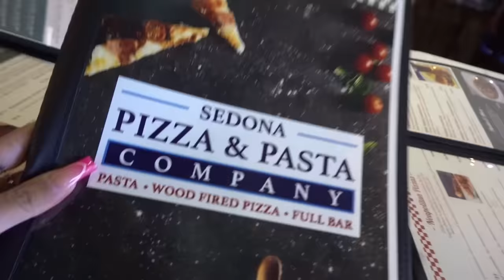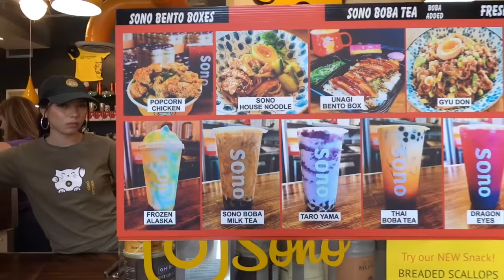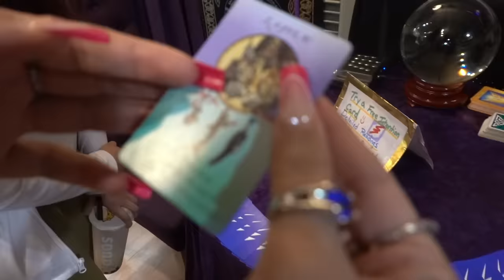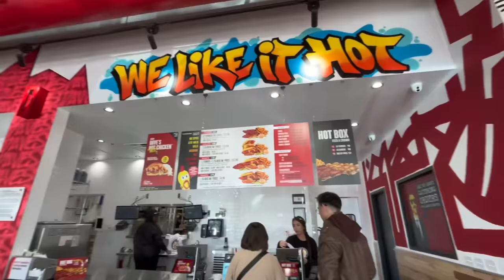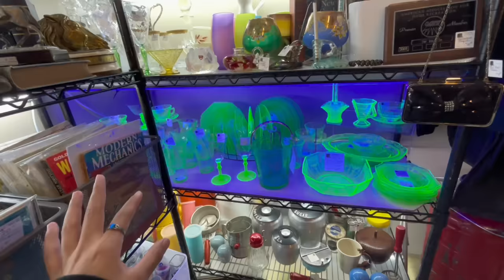I SPENT SPRING BREAK IN ARIZONA!!😱🏜️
HEYY BADBISHES💕

SCHEDULE!! 🤩